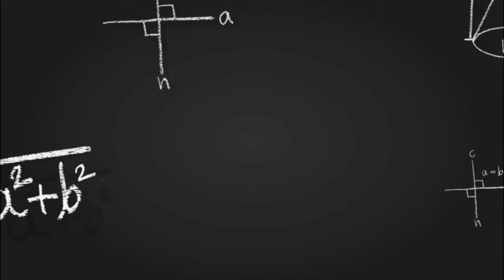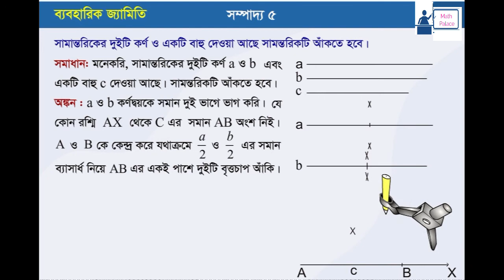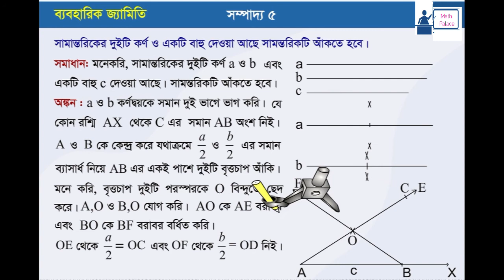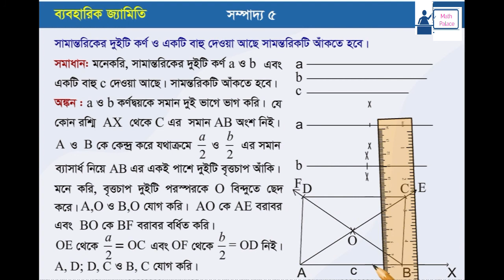সাধারণ গণিত সম্পাদ্য ৫|| ৯ম-১০ম শ্রেণি || SSC General Math Chapter 7|| ব্যবহারিক জ্যামিতি